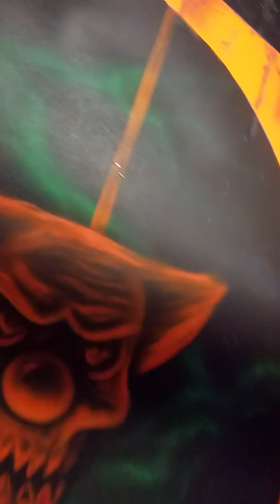Basement of died Halloween 2nd 🎃 👻 😱👻👽😺👿👺👹💀💀💀💀💀